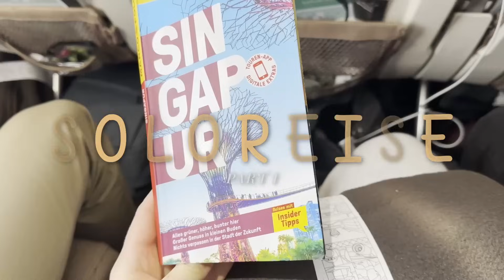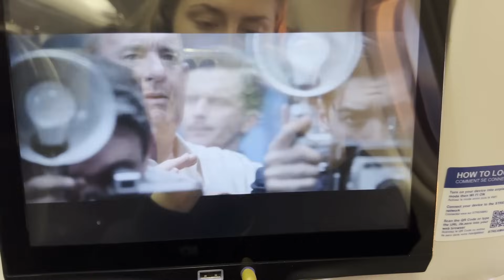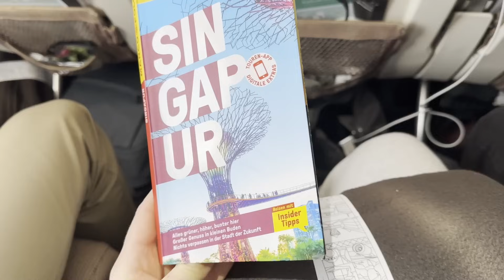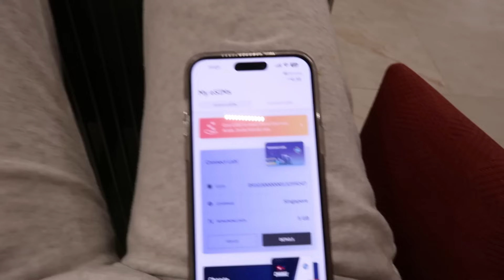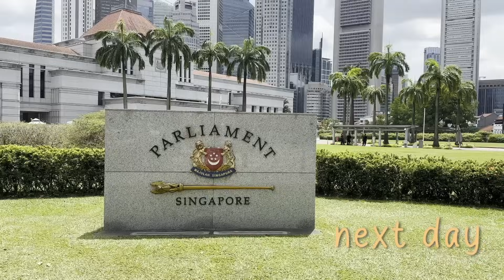Meine große Solo-Reise I alleine feiern gehen, Probleme, Singapur, Shopping Haul I KathaMariie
Ich wünsche euch viel Spaß bei dem neuen Video!!

Ich freue mich immer über eure Kommentare, lasst gerne einen da :))

Eure KathaMariie

Q&A: Hellooo, ich bin Katharina, bin 22 Jahre alt und wohne jetzt seit über einem Jahr in Wien :) Auf diesem Kanal gibt es Vlogs mit viel positiver Energie! Ich freue mich, dass ihr hier seid :)